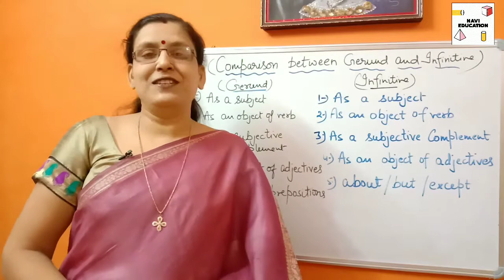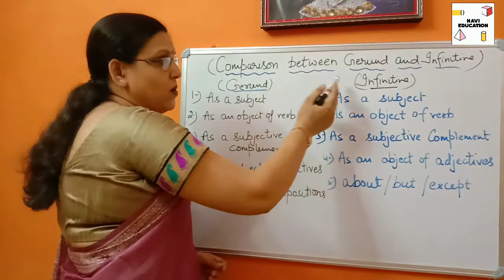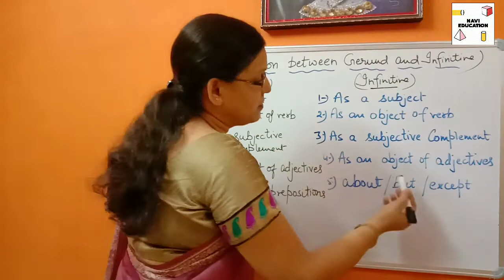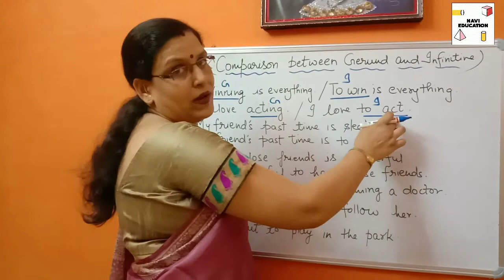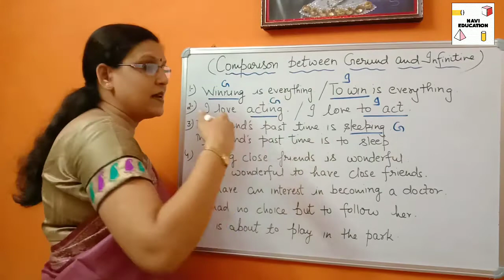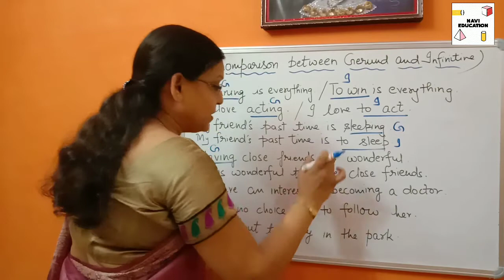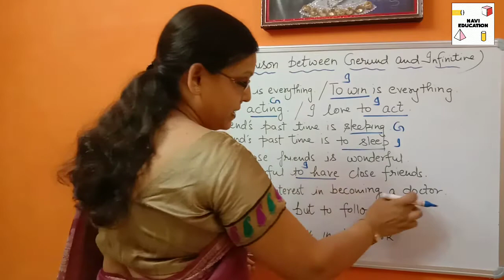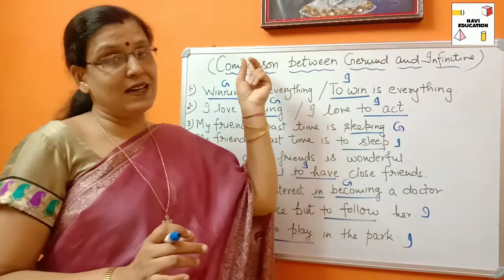Difference between Gerund and Infinitive | Learn English Grammer with me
Hey Friends ,

In my previous videos I have described two parts of Non-finite Verbs , that is Gerund and Infinitive. Now today I am explaining the comparison between Gerund and Infinitive.
In some aspects both are similar and in some they have difference.

So in this video I have tried to make this concept clear and doubtless by describing all the similarities and differences in a very easy and simple way.
Plz watch this video from beginning to end to gain full benefit.

I hope u get the topic.

Here we upload episodes daily . So what are you waiting for  ready with pen, copy and most important brain so that we both will get the must possible results.

NAVI EDUCATION